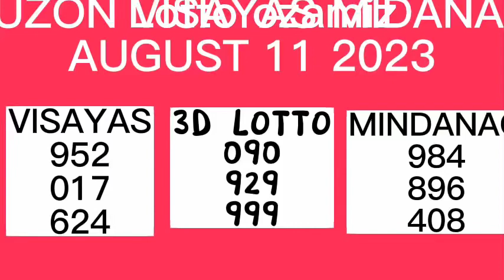PCSO Result AUGUST 11 2023